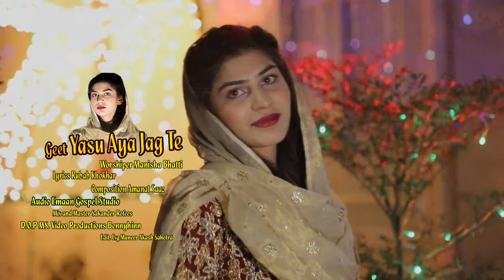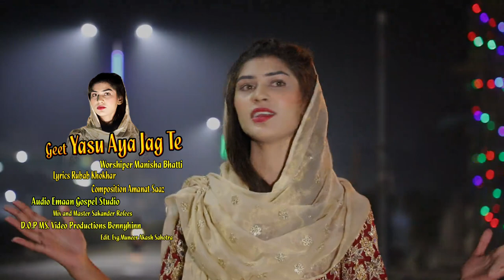New Christmas Geet 2021 || Yasu Aya Jag Te By Manisha Bhatti || Emaan Gospel Studio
Song Title : Yasu Aya Jag Te
Worshiper: Manisha Bhatti
Motivation & Patronage: (Late)Younas Fredrick Bhatti
Lyrics: Rubab Khokhar
Audio: Emaan Gospel Studio (Jaranwala)
Mix & Master Sakander Rofess
DOP: Muneer Akash
Released By: Emaan Gospel Studio